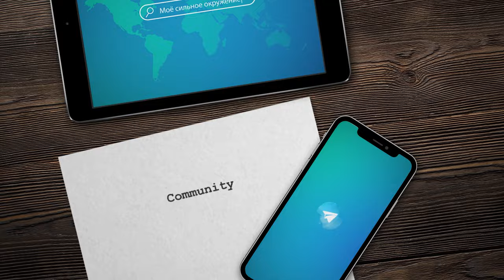ЦЕЛИТЕЛЬНАЯ ВОДА | KANGEN-WATER | UmmaForum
Участник UmmaForum:

Олим Кабилов

Не можем не отметить, что в марте 2021 года Кабилов Олим Хамитович получил награду от Президента России «За бескорыстный вклад».
Олим на этом не собирается останавливаться, ведь каждый человек, по его словам, должен не только мечтать, но и действовать.

Сейчас у Олима интересный проект по воде. Он пишет книгу «Источник жизни», где рассказывает о воде и пропагандирует правильно пить воду. Является лидером в распространении Канген аппаратов компании Enagic. На форуме выступит с небольшой презентацией и научит правильно пить воду в Рамадан.